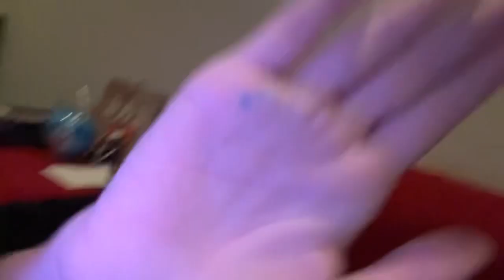My Dad’s Channel